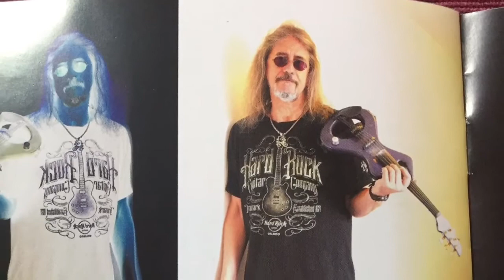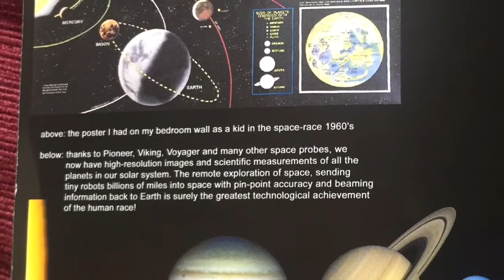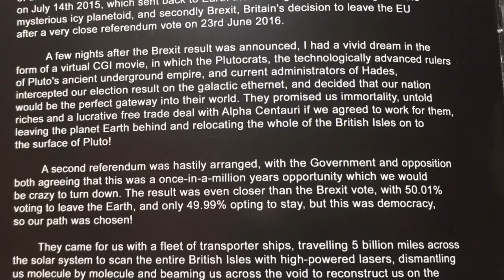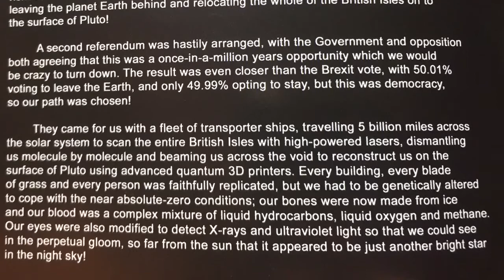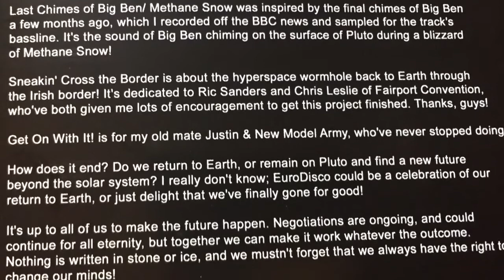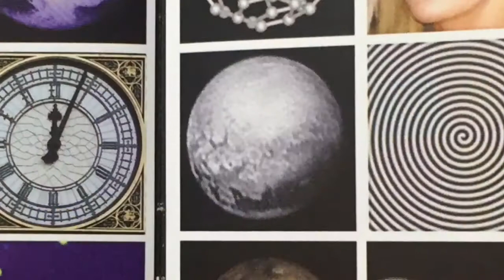Ed Alleyne-Johnson, 2018, Chester, playing (from Pluto) “Cold Britania (-220)”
Ed Alleyne-Johnson, Electric Violin, 2018, Chester, playing  “Cold Britania (-220)”
After the live version this YouTube film has the same track from the Pluto Album, accompanied by photos and text from the CD booklet.